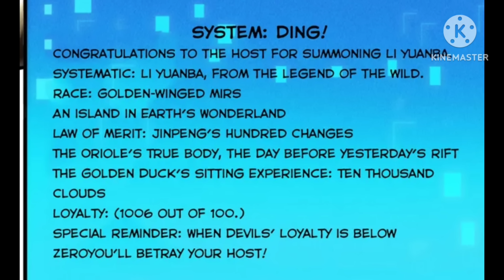I Can Summon A God (2023) Episode 24 || Explained in Hindi